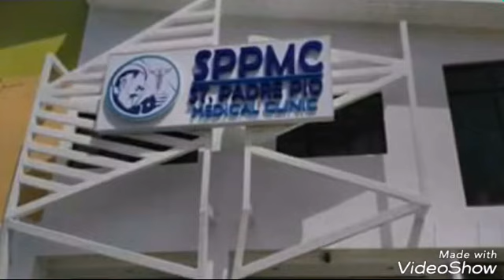Sppmc friendship never ends